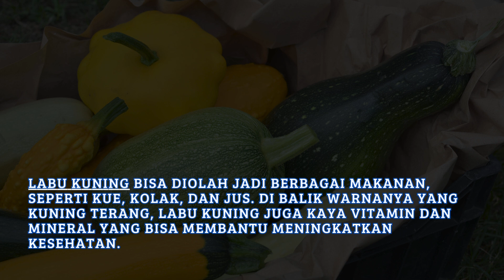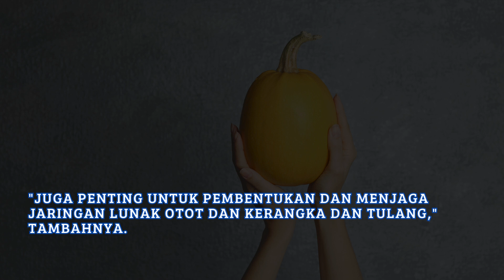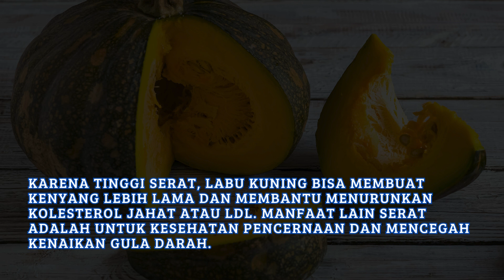6 ALASAN KITA PERLU SERING MAKAN LABU KUNING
6 ALASAN KITA PERLU SERING MAKAN LABU KUNING
Rekomendasi jasa bikin website, design, dan undangan digital terjangkau